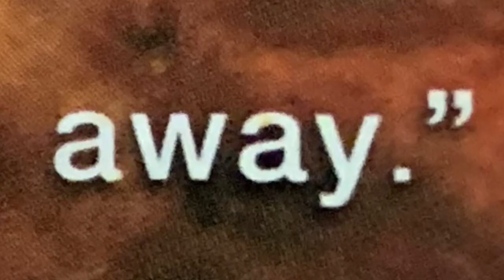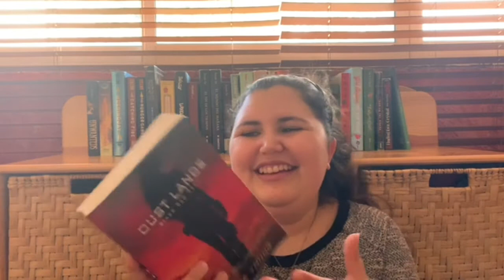THE NEW HUNGER GAMES?!//Coffee Spill Review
Is this the New Hunger Games?! Let’s find out together shall we?? Today I’m reviewing the first book in the Dust Lands series by Moira Young. I’ll be talking about plot, characters and themes! Make sure to stick around till the end in this new episode of Coffee Spill

Also here more info on Blood Red Road by Moira Young!